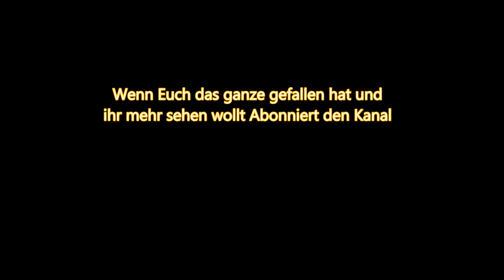Hearthstone: Naxxramas - Maexxna HC #012 [Let's Play][Arachnidenviertel][German Gameplay]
► Let's Play Hearthstone: Naxxramas #012

«Hearthstone: Heroes of Warcraft»
Genre: Online-Sammelkartenspiel
Entwickler: Blizzard Entertainment
Publisher: Activision Blizzard

«Let's Play Hearthstone: Heroes of Warcraft»
Kommentiertes Gameplay von Dipps (2014)